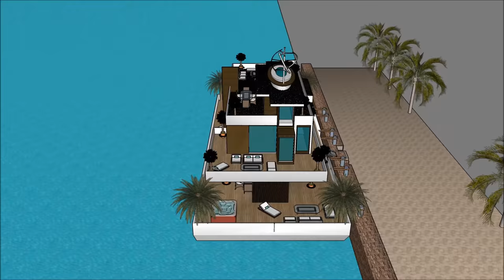Stylish Contemporary Houseboat in Amsterdam Netherlands NL DUTCH Custom built Residential Waterfront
The Stylish Contemporary Houseboat in Amsterdam Netherlands NL DUTCH Custom built Residential Waterfront is made to sustain quality of life:

The Stylish Contemporary Houseboat in Amsterdam Netherlands NL DUTCH Custom built Residential Waterfront includes an Extravagant Barge Design ready for the extravagant user to rent the barge Houseboat

The Stylish Contemporary Houseboat in Amsterdam Netherlands NL DUTCH Custom built Residential Waterfront has three level plans with basement underneath it, which consist all the facilities needed for the renter. The Houseboat Barge has a unique modern contemporary design with unique architectural features. It has its own lounge area with gorgeous view of the bay.